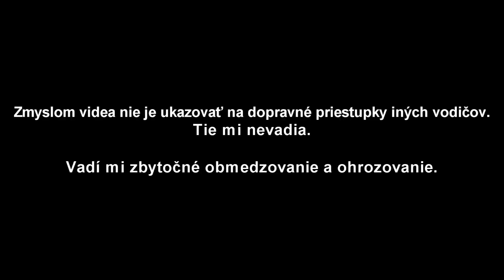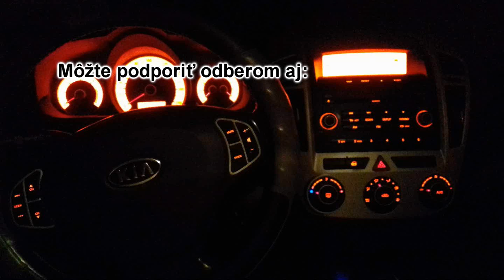Február 2019 na slovenských cestách #4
A možno sú nejaké zábery aj z marca, ale to je v podstate jedno.

Auto: Kia Cee'd, 2009, 1,6 crdi, 85 kw, 426 000 km
Kamera: Prestigio RoadRunner 545 GPS
Song: